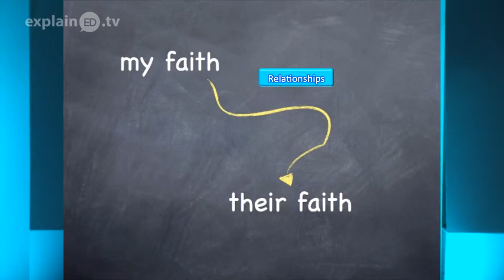The Family: A Key Success Factor explainED by Pastor Matthew Ling - Arabic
As much as the Church takes the lead in developing the 4/14 Window generation, it cannot do this alone without involving the family. It is God's design that these two 'wings' must learn to flap harmoniously in order to achieve maximum result from such endeavor.